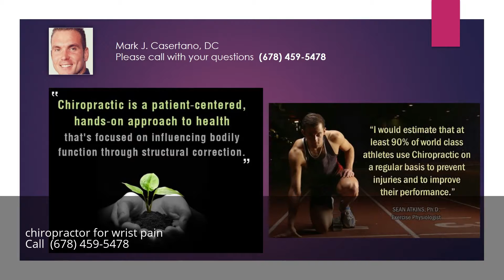chiropractor for wrist pain Alpharetta Georgia GA